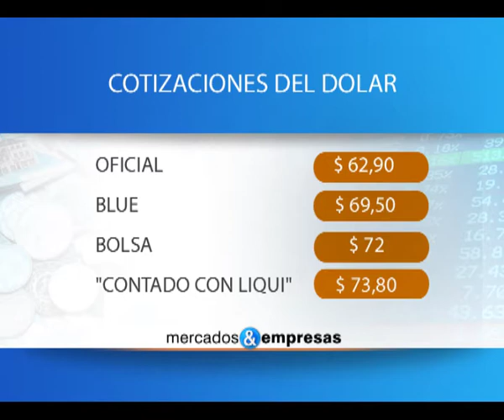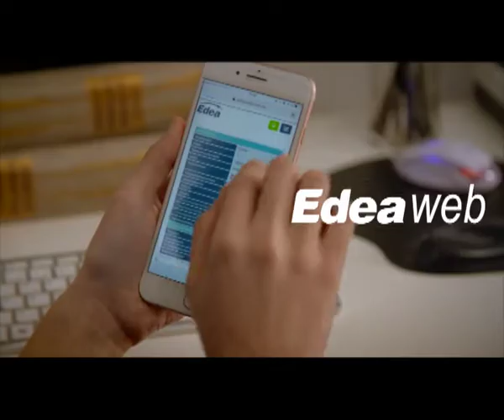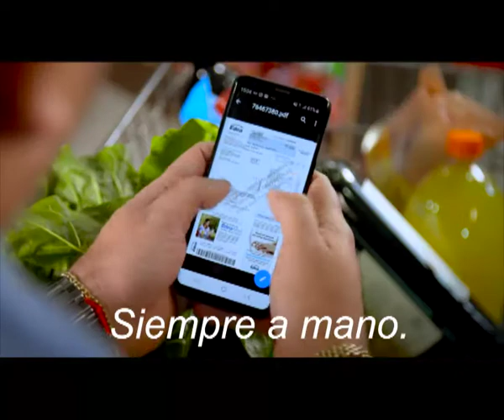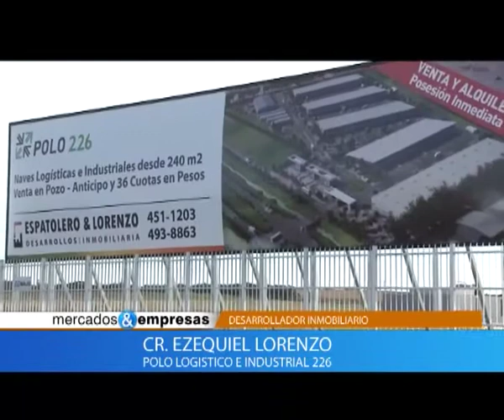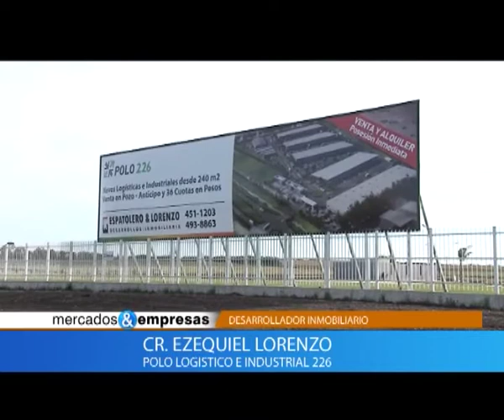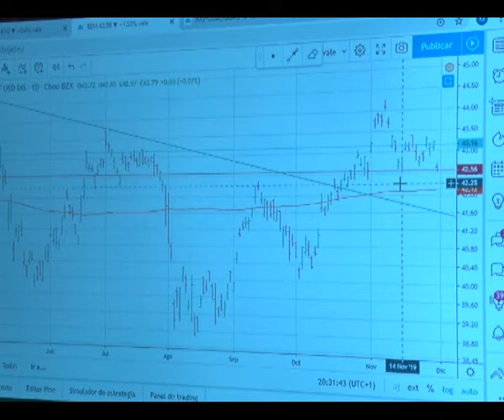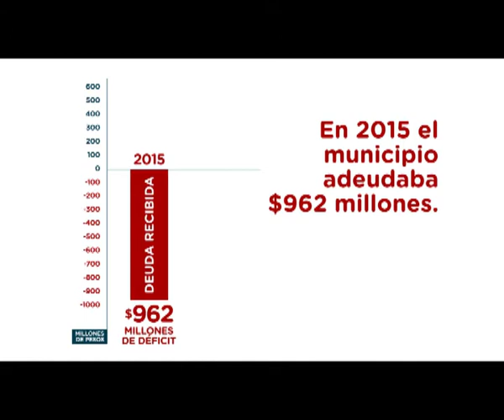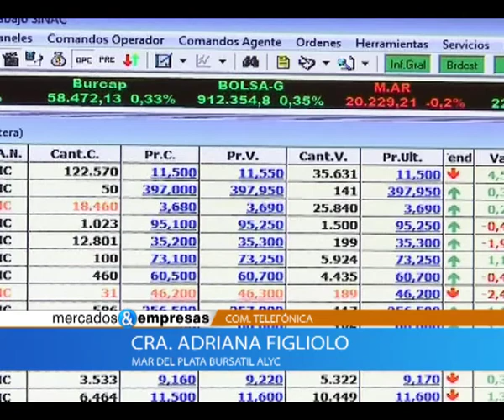MERCADOS y EMPRESAS Programa 30 11 2019